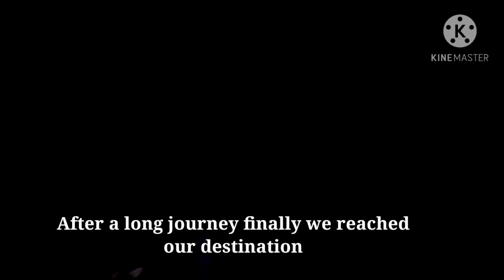A short trip to Samalbong Busty {Kalimpong}...|Vibhuti Sharma♡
So in today's video..I'll be taking y'all to a place called Lower Sinji,Samalbong busty...